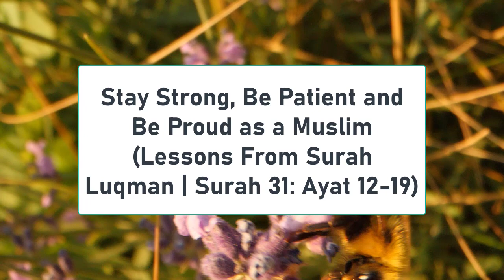Stay Strong, Be Patient and Be Proud as a Muslim, Nouman Ali Khan, Islamic Quotes, Surah Luqman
In Islam, there lies a solid foundation for pride. As Muslims, we have an immense number of reasons to be proud of our identity and the beliefs that come with it. By the grace of Allah’s mercy, He has gifted us a way to navigate through this life that is not just easy, but spiritually fulfilling too. In Islam, there is an abundance of blessings that come in the form of guidance, support, and protection.

The greatest source of pride in Islam is undoubtedly the Holy Quran. Our beloved Prophet Muhammad (Peace Be Upon Him) was first bestowed the Quran by Allah Almighty, and since then, it has been guiding humanity towards truth and prosperity. The words of the Quran are a blessing from God himself- they provide insight, direction, comfort, and reassurance to those who seek the answers within its pages.

Another great source of pride in Islam is the contribution of our beloved Prophet Muhammad (Peace Be Upon Him). He served as an example for us, through his exemplary character and teachings. He taught us about justice, kindness, resilience, and fortitude. He showed us how to live a compassionate life, even in the face of hatred and persecution. Most importantly, he taught us that God is merciful and all-knowing. His legacy is a pride to each and every Muslim in the world, and by following in his footsteps, we can only strive to become better human beings.

Thirdly, it is important to take pride in the ethical perspective that Islam provides. The moral code of Islam encourages us to practice righteousness and virtues, such as honesty, integrity, modesty, and mercy. These values help shape our entire lives, whether it be our relationships with others, or our interactions in the world. Additionally, Islam places a high emphasis on social justice, which is essential for establishing an equitable and tolerant society. Through these principles, we can learn to appreciate the beauty of diversity and to respect the rights of everyone, regardless of their race, religion, or socio-economic background.

Moreover, Muslims can proudly take pride in the communal atmosphere that Islam cultivates. The concept of brotherhood is particularly emphasized in Islam, which unites us all under one umbrella regardless of our differences. This Brotherhood of Islam grants us an invaluable sense of belonging and security, and it encourages us to look out for one another. In addition, Islamic values call for us to care for the poor and the oppressed, ensuring that all people have access to basic means of sustenance, education, and healthcare. Through this ceaseless pursuit for justice and compassion, Muslims become agents of positive change in the world.

Lastly, Muslims can take pride in the spiritual knowledge that is found in Islam. We have the gift of the Quran, which provides us with deep insights into many of life's mysteries. We also have the life and teachings of our beloved Prophet Muhammad (Peace Be Upon Him) which provide spiritual guidance and healing. This way of life enables us to discover our full potential and to excel in this life and the hereafter. It also offers us solace and serenity whenever we may need it.

To conclude, there are numerous reasons for Muslims to be proud of their faith. From the Quran to the exemplary character of our beloved Prophet Muhammad (Peace Be Upon Him), to the ethical perspective that Islam provides, it is clear that we have much to be grateful and proud for in our religion. In this life, we have the blessing of God's guidance to help us navigate our journey and to reach our fullest potential. Therefore, being a Muslim is something we should all be proud of.